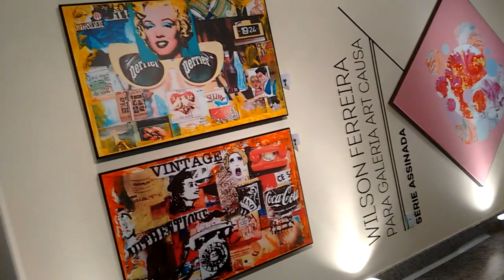GALERIA ARTCAUSA Inauguração em Cachoeiro de Itapemirim ES